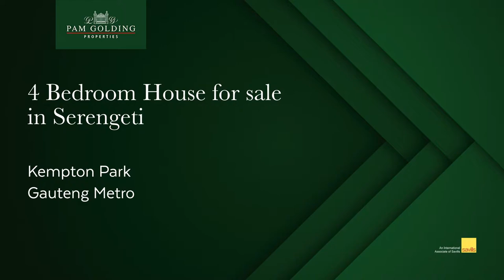4 bedroom house for sale in Serengeti Golf Estate | Pam Golding Properties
Situated in a quiet location within Serengeti Estates, this impeccable abode offers magnificent open plan living areas which feature stunning high gloss screed flooring.

For additional information about this 4 bedroom house for sale in Serengeti Golf Estate and other property listings or find out more about Kempton Park Property for sale, or to rent